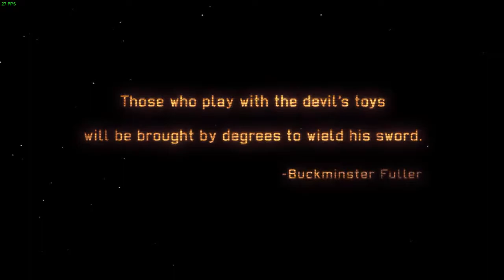Let's Play XCOM: Enemy Within - Part One: Tutorial & Introduction